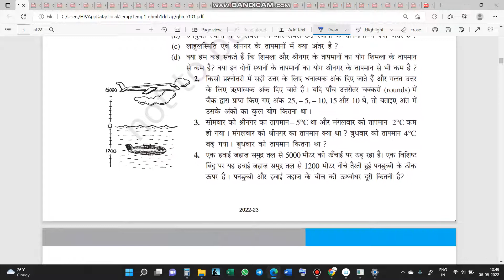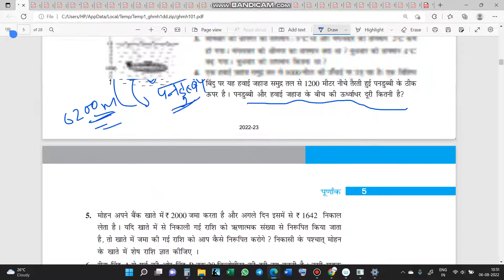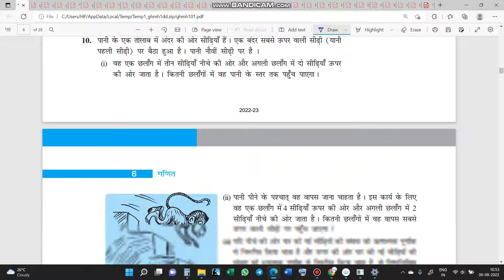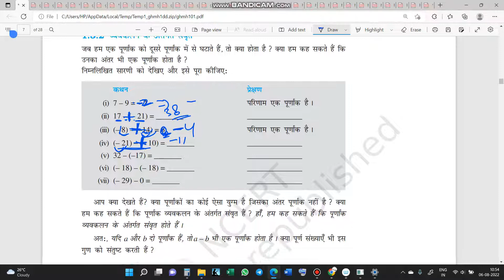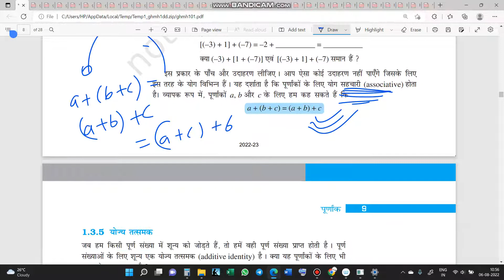NCERT CLASS 7 MATHS CHAPTER 1.2 IN HINDI